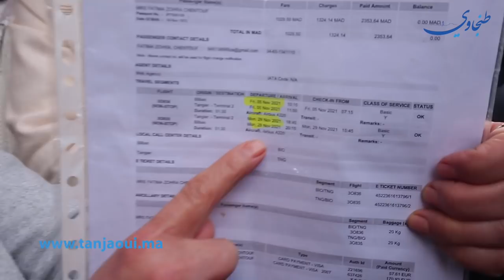مرضى سرطان ، أمهات وطلاب.. سخط عارم للجالية المغربية بعد قرار تعليق الرحلات مع جميع البلدان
سخط عارم بعد الغاء جميع الرحلات الجوية